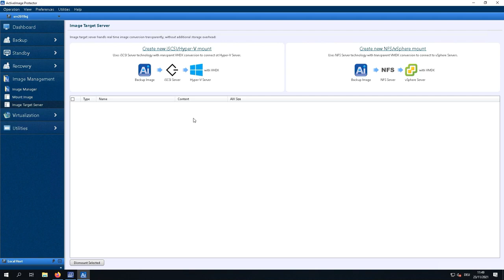ActiveImage Protector - Backup image management with Image Target Server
As is well known, many roads lead to Rome. We show you which paths you can use to access and manage your backup images.